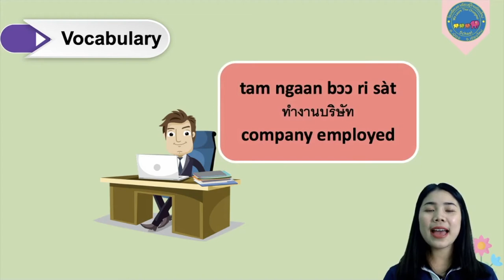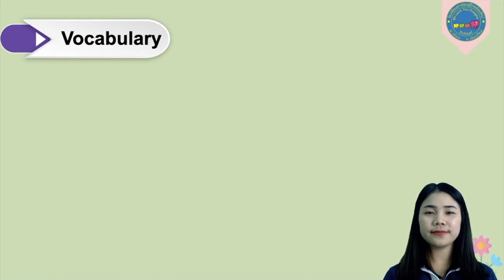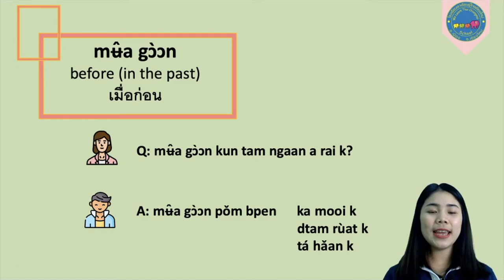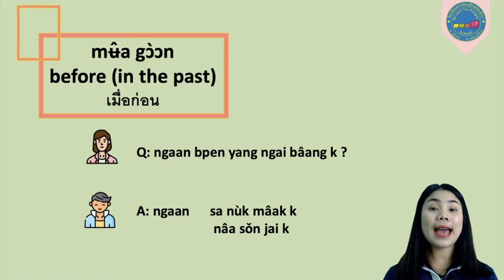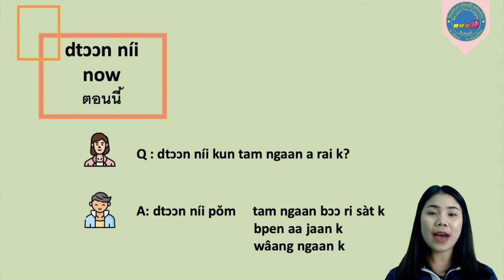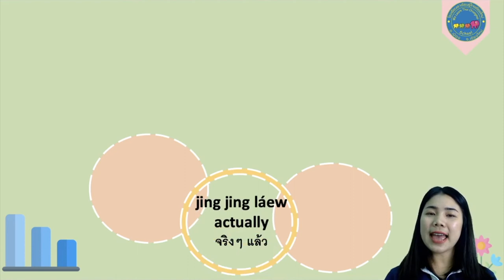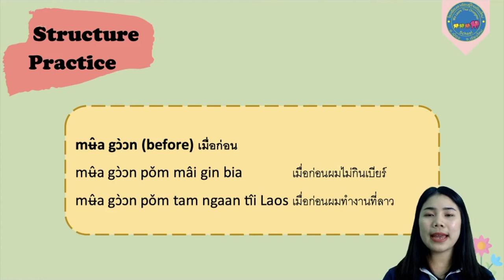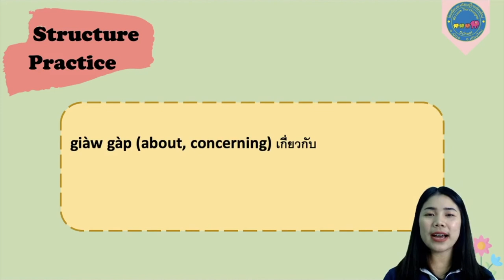SPT15Days Lv 2 Chapter 26 Occupations